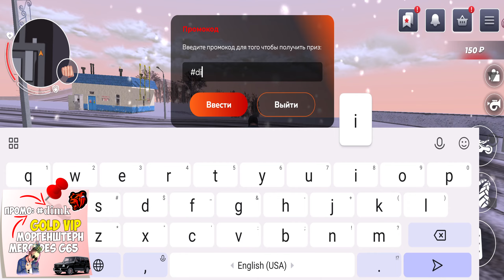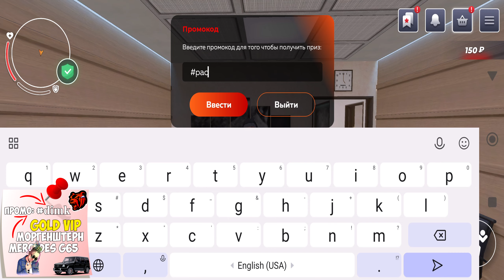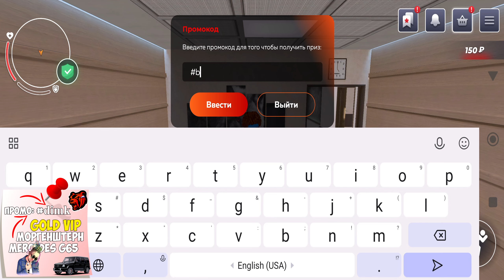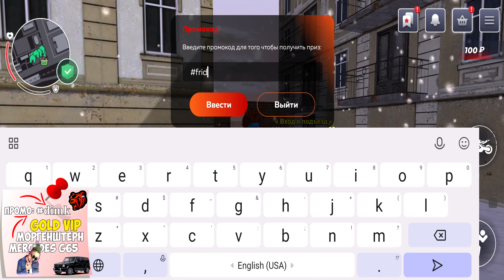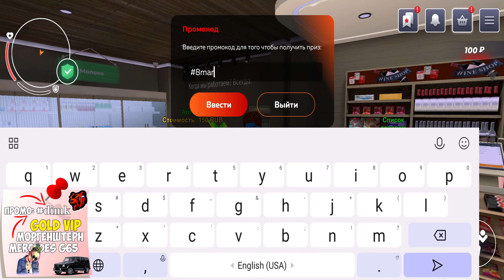❗ВСЕ РАБОЧИЕ ПРОМОКОДЫ НА БЛЕК РАША! ЛУЧШИЕ ПРОМОКОДЫ ДЛЯ НОВИЧКА НА BLACK RUSSIA RP!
👩‍👩‍👧‍👦 Сервер: KAZAN
✔️ Мой ник: Dimk_Fedorov

🎮 Сегодня поиграем в МОБИЛЬНУЮ ГТА НА ТЕЛЕФОНЕ на проекте CRMP BLACK RUSSIA MOBILE! Сегодня я решил рассказать вам о новых промокодах на проекте! У меня появились новые промокоды на деньги и машины в Black Russia! Играй вместе со мной в Блек Раша Крмп, качай игру по ссылке выше и вводи мой промокод на 2 уровне! Вступай в нашу семью, буду принимать всех! ❗ВСЕ РАБОЧИЕ ПРОМОКОДЫ НА БЛЕК РАША! ЛУЧШИЕ ПРОМОКОДЫ ДЛЯ НОВИЧКА НА BLACK RUSSIA RP!